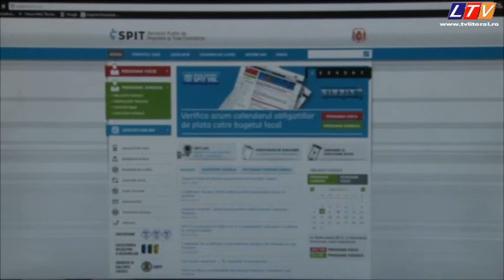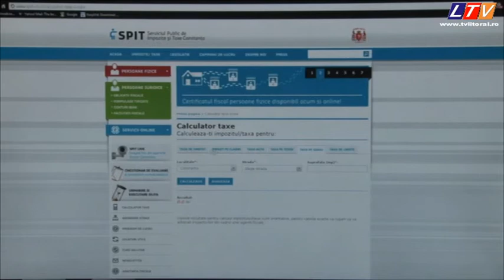S-a lansat o aplicaţie online prin care constănţenii îşi pot calcula taxele - Litoral TV